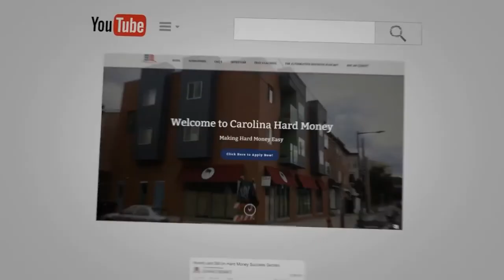Reg A+ Fund is an Open-Ended Fund | Passive Accredited Investor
Heather Dreves is the Director of Funding at Secured Investment Corp.

Their Reg A+ Fund is an open-ended fund. It has a target of 10 million capitalizations, once they hit this amount they might extend but right now it is wide open. The Regulation A+ fund is on an online platform thus making the process easy.

Heather is a tenured employee that has worked in the Private Money Industry for over 15 years and held her Series 63 license.

She has been directly involved in the sale of over $75MM in Trust Deed Mortgages and raised over $10MM in Secured Investment Corps High Yield Equity Funds.

Heather has had experience in assisting underwriting, managing the Cogo and Servicing team in addition to Investor Relations.

- “181 Discover The Income Potential of Reg A+ Funds on Passive Accredited Investor Show”